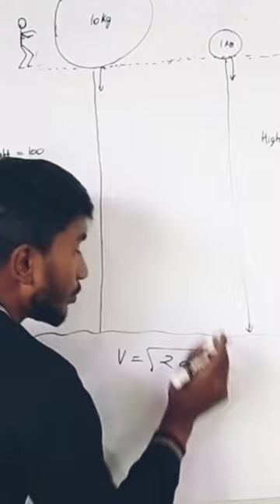sk saxena amazing facts